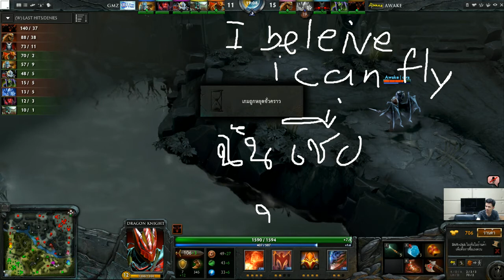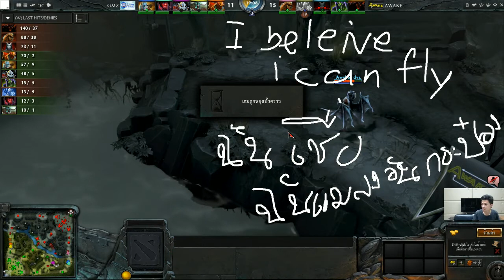Gmz vs Awake : Neolution Dota 2 by Lendota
คลิปย้อนหลังกับการแข่งขัน รายการ Neolution Dota 2 by Lendota พบกับ Gmz vs Awake